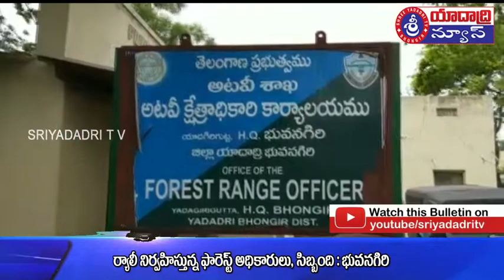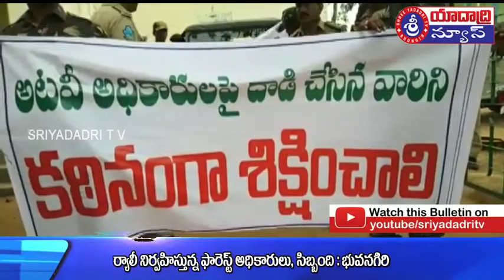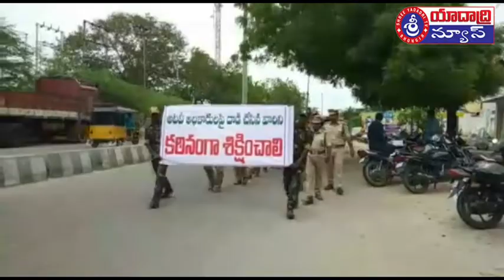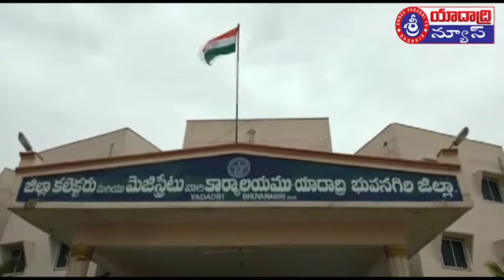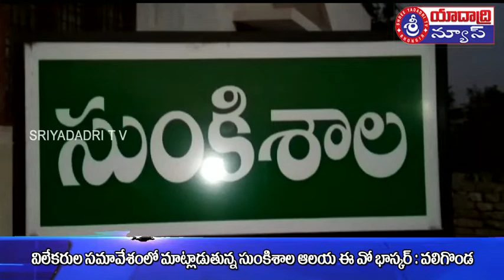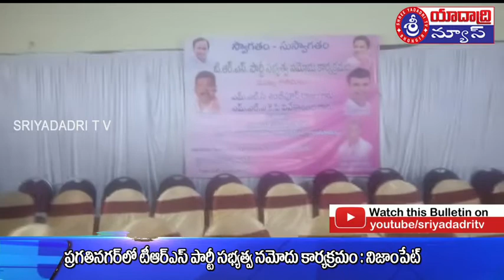01 07 2019 Sriyadadri T V Bhongir